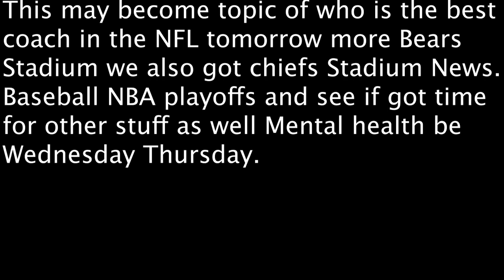NBA Playoffs MLB Bears new Stadiums? Why Andy Reid is the best coach in the NFL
This may become topic of who is the best coach in the NFL tomorrow more Bears Stadium we also got chiefs Stadium News. Baseball NBA playoffs and see if got time for other stuff as well Mental health be Wednesday Thursday.
NBA games tonight
Heat Celtics Tip 6:30 2-1
Thunder  Pelicans tip is at7:30 Chance for the Thunder to sweep.
Lakers Denver 3-1 a chance for Denver to take the series game time 9:00

Royals Jays first pitch 6:07
Cardinals rained make up tomorrow.
Cubs Mets first pitch 6:10.